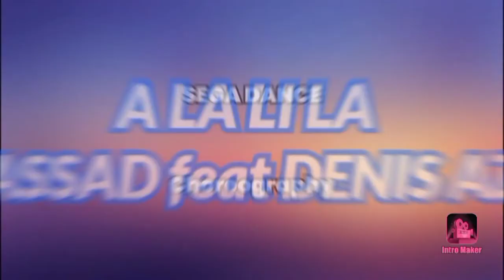Sega dance ( ALaLiLa ) Denis Azor Choreography by Bellydance Santistudio - Happy dancing😘💃